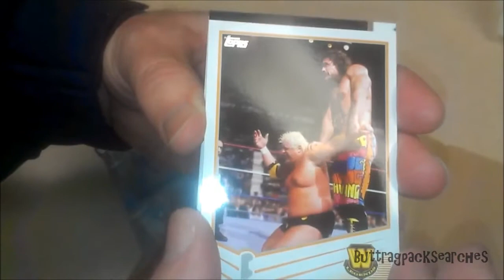2013 Topps WWE Jumbo Hot Pack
These are so new.  Enjoy seeing some of the new hits.